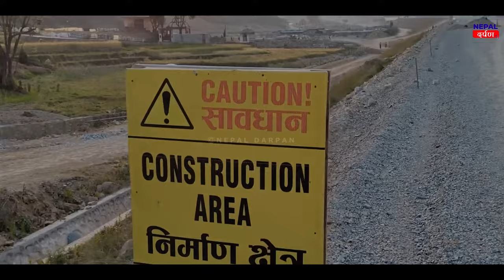Nagdhunga Tunnel Construction Project latest Update || Nagdhunga Naubise Tunnel project Update 2023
Timeline Stamp:
0:00 Western Portal, Towards Sisnekhola, Dhading
02:00 Eastern Portal, Towards Tottitole, Kathmandu
04:54 Flyover Construction Area, Balambu

Content Keywords:
Nagdhunga Naubise Tunnel Road Project ,
Nagdhunga Naubise Tunnel,
Nagdhunga Naubise Tunnel Latlest Update,
Nagdhunga Tunnel Construction Update Video.

Nagdhunga tunnel  is a highway tunnel connecting Sisnekhola of Dhading district and Nagdhunga in Kathmandu. The tunnel will be a part of Tribhuvan Highway. The contractor of the project is Hazama Ando Corporation. The project is scheduled to be finished by April 2023.

The tunnel has a height of 18m and have a lane of 9.5m wide. The length of the tunnel is 2680 m. The cost estimate of the project is about NPR 22 billion.

▶️▶️Tunnel: 2.688 km, 2 lanes, carriageway width 9.5 m, grade 3.5%
Approach road, 2.60 km, 2 lanes, carriageway width 7m, 2 m shoulder
Bridge, 2

▶️▶️Toll facility, west side 3 booths, 3 lanes each and east side 2 booths, 2 lanes each

▶️▶️Tunnel management office, west side area 390 m2 and east side 300 m2

▶️▶️Disposal area development at the east portal;

▶️▶️Transmission line 4.14 km.

Around 77 percent construction work of Nagdhunga-Naubise tunnel road has been completed.

According to Nagdhunga Tunnel Construction Project, it has spent 54 percent of the allocated budget. As of now, a main tunnel of length 1905 meter has been constructed.

Out of the 2,688 meter long tunnel, 910 m has been dug in the eastern side and 995 m has been dug in the west. Similarly, of the evacuation tunnel of 2,557 m, the project has completed its work on the stretch of 2145  m.

Likewise, construction of two underpasses, four box culverts and two bridges have been constructed. A total of 95 percent construction of the access road has been completed. The project is looking to acquire land necessary for construction of a flyover.

The project is being developed with a total investment of Rs 22 billion. The Japanese government is providing Rs 16 billion in loan assistance while the government is investing the remaining Rs 6 billion.